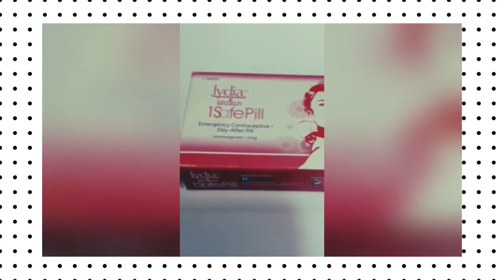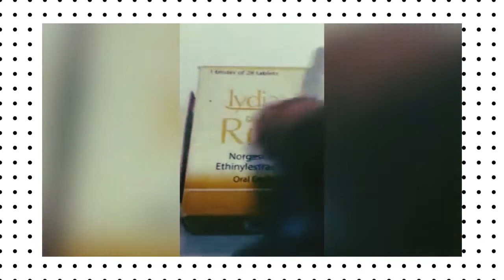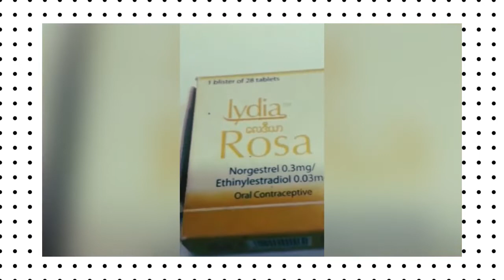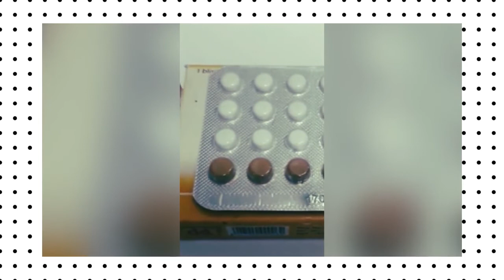ရိုးရိုးဆေးနဲ့ အရေးပေါ်ဆေး ဘာတွေထူးခြားသလဲ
ရိုးရိုးဆေးနဲ့ အရေးပေါ်ဆေး ထူးခြားချက်လေးတွေ မျှဝေထားပါတယ်။